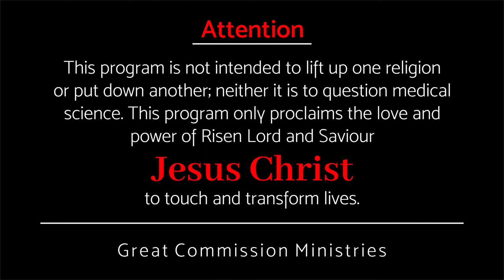വല്ലതും കിട്ടും എന്ന് കരുതി || Pr Binoy Jose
The one who has to show the miraculous power of God ...
ദൈവത്തിന്റെ അത്ഭുതശക്തി കാണിക്കേണ്ടവൻ ...